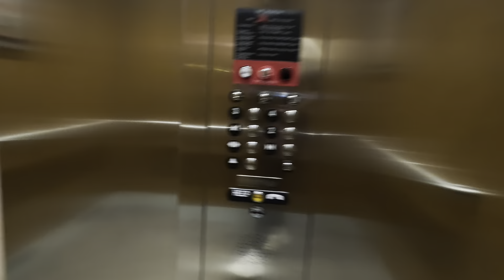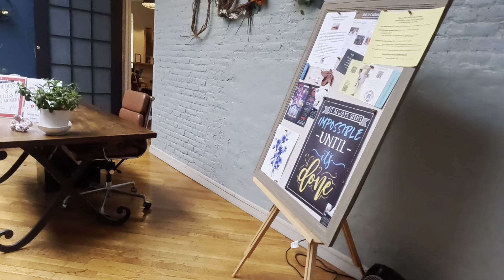30 for 30 EP. 4|HAIRY GWORLS STAND UP| DERMAPLANE CELEBRITY FACIAL|SKIN BY LIANA| SIMONE NICOLE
Welcome to my 30 for 30 episodes. While turning 30, this year I have big plans for myself!